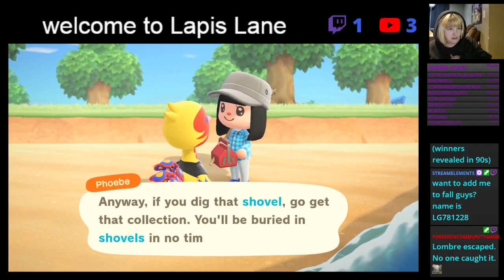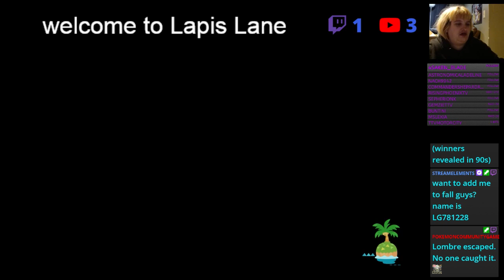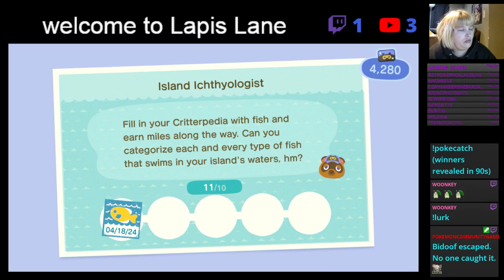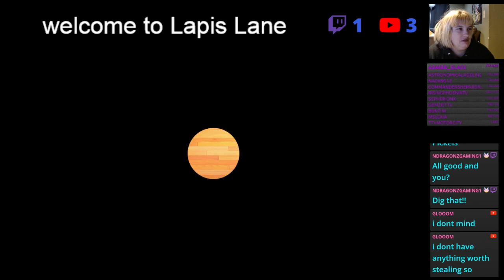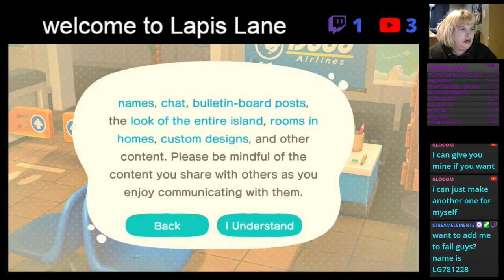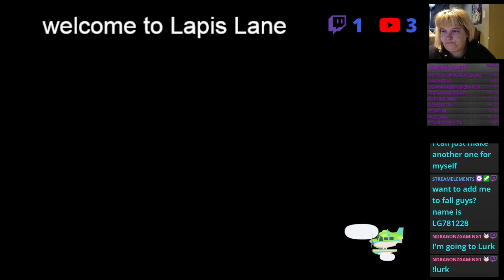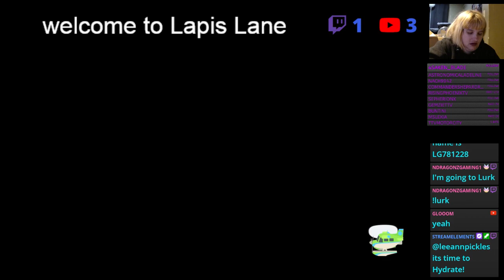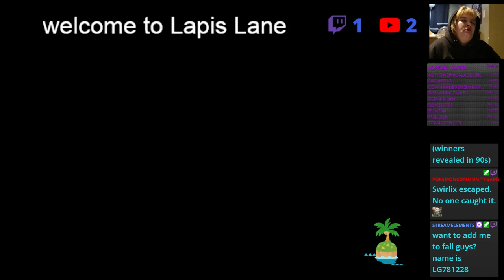Lapis Lane - day 2 - p2